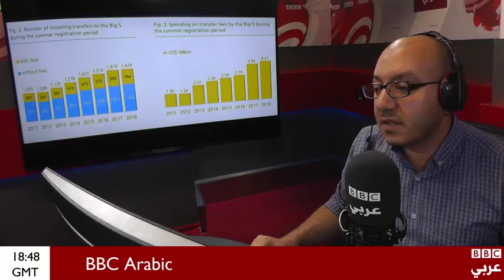بروح_رياضية.. معدلات إنفاق قياسية في الميركاتو .. تعرف على الأرقام الأبرز للدوريات الثلاث الكبرى